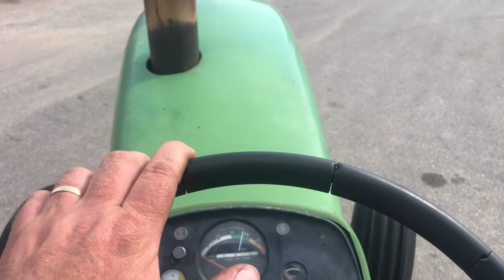1965 JOHN DEERE 5010 For Sale